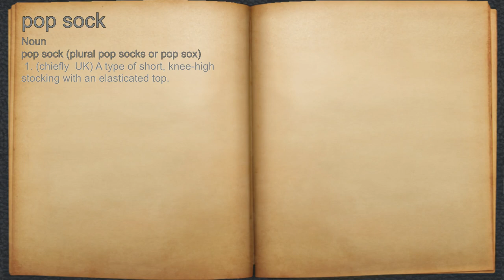What does pop sock mean?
A spoken definition of pop sock.

Intro Sound:
Typewriter - Tamskp